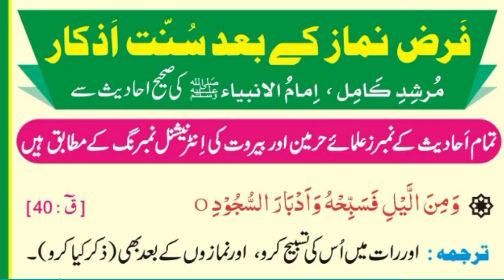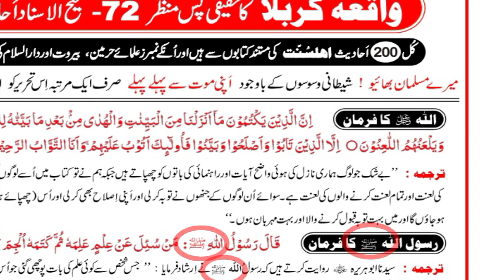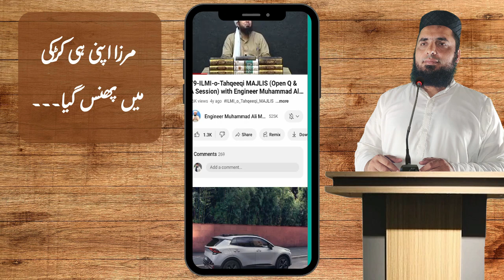Mirza Apni "Karikkii" Main Khud hi Phans Gya 😄